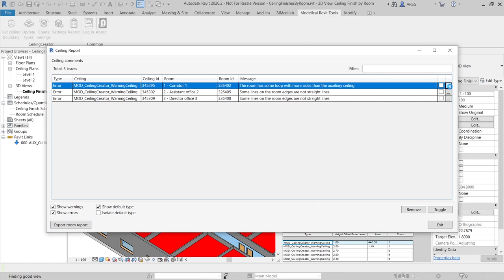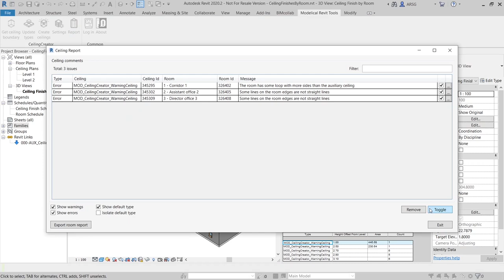Ceiling Creator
Place ceilings with the info contained in room parameters.

This add-in is currently under development.